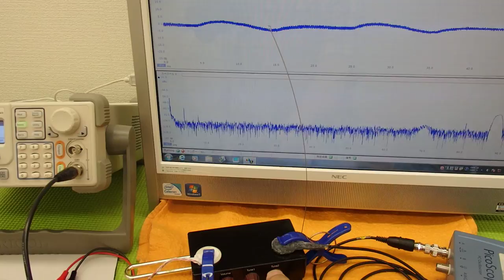オリジナル超音波実験 （超音波システム研究所 ultrasonic-labo）